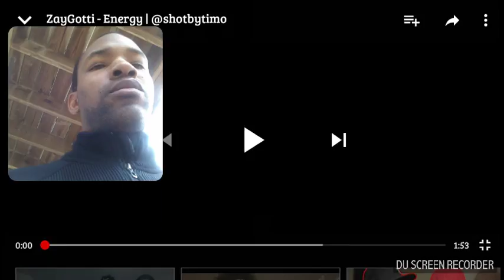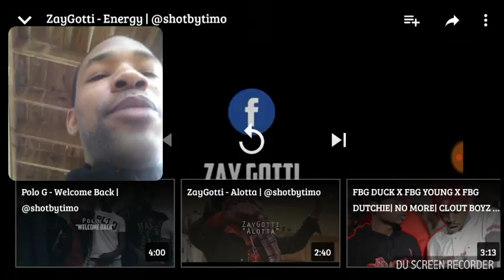Zaygotti energy reaction